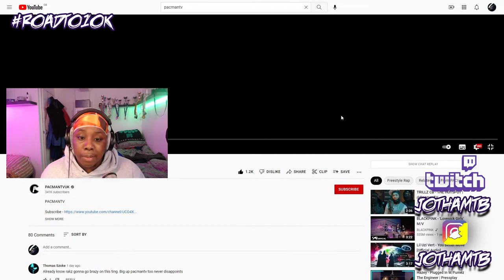RAKZ - THE HOTSPOT 2 | @PacmanTV | REACTION